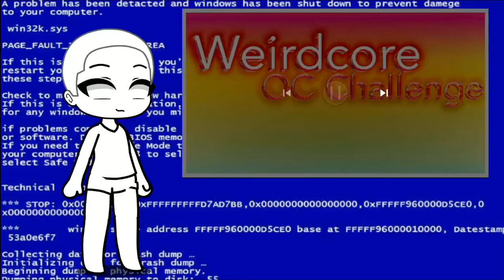Weirdcore Oc Challenge (Meet Drake)